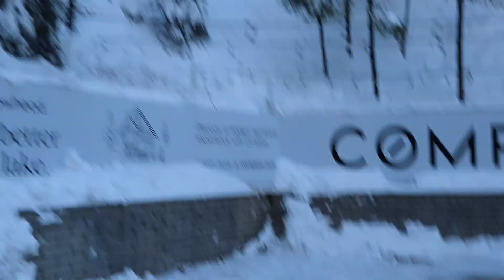Twin Peaks y Big Bear | Paseo a la nieve en California